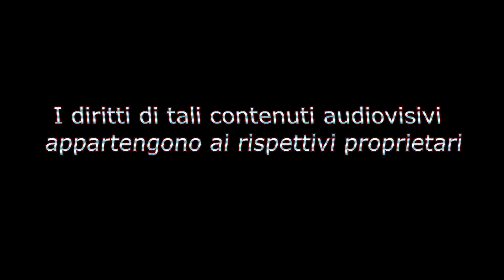il DOPPIATORE Massimo Triggiani si racconta su Voci nell'ombra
Il doppiatore MassimoTriggiani si racconta, dal doppiaggio di UmbrellaAcademy alle fiction Rai, tra cui Don Matteo e L'ispettore Coliandro.
Segui i nostri social! Per non perderti contenuti a tema doppiaggio by vocinellombra
Voci nell'ombra è un festival internazionale del doppiaggio!